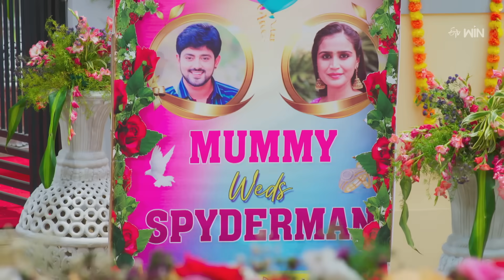Guvva Gorinka | 9th September 2023 | Full Episode No 240 | ETV Telugu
Sulochana gets emotional after learning about Nandu's love and affection toward her through his words. Soundarya lectures Renuka when she looks disturbed and fierce in Meghana's marriage.